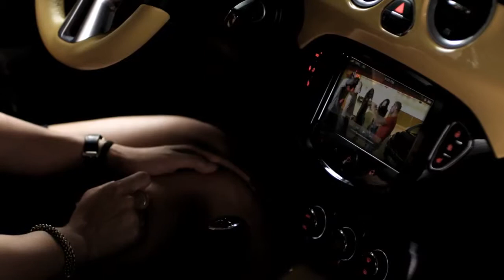OPEL ADAM 1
Opel juega sus cartas en un segmento venido al alza últimamente y espera plantar cara a Mini y a Fiat con su Adam, un modelo ultrapersonalizable con mas de un millón de combinaciones.